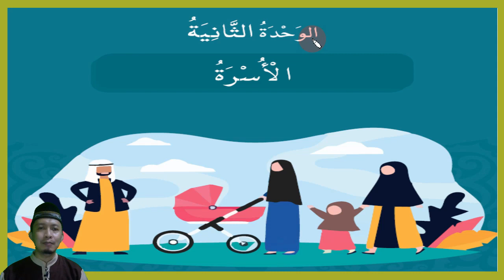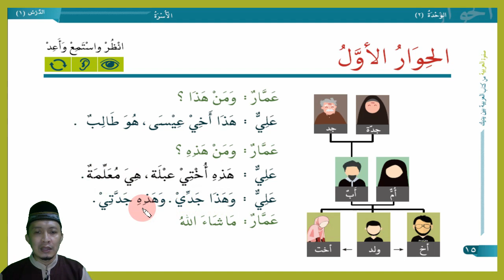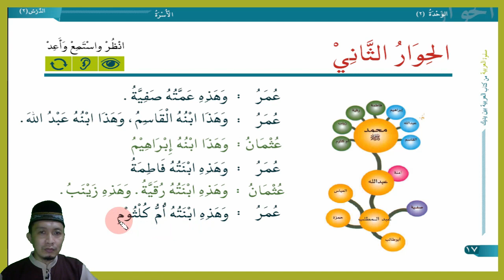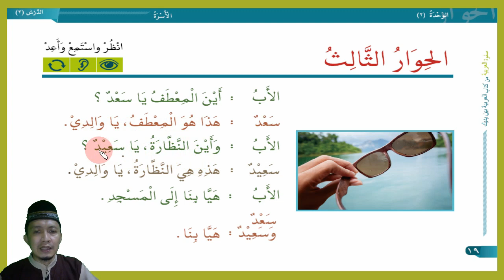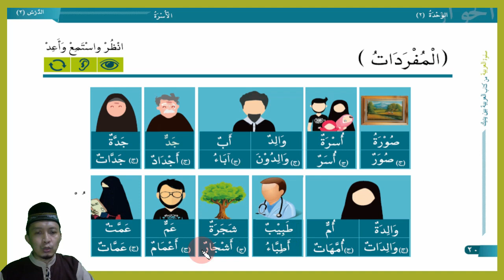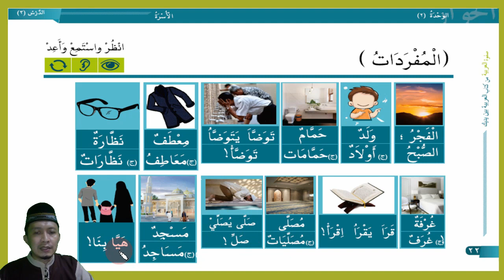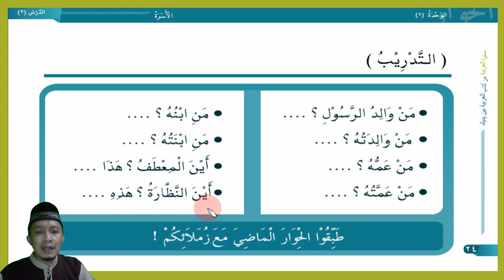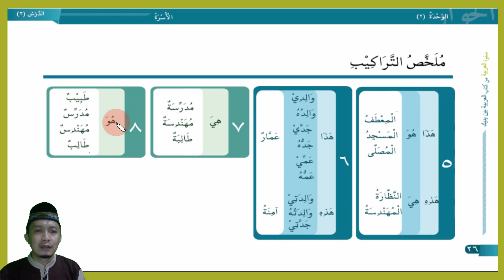Al-arobiyyatu baina yadaik - Unit 2 || Keluarga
Assalamualaikum Warohmatullohi Wabarokaatuh..sahabat pecinta Bahasa Arab dimanapun kalian berada, channel ini berisi pelajaran bahasa arab untuk pemula berisi materi- materi penting seperti percakapan dasar, latihan membaca teks arab, mufrodat, tata bahasa arab dasar dan semua yang berhubungan dengan materi bahasa arab untuk pemula. Ini merupakan ringkasan unit 2 di kitab Al-Arobiyyatu Baina Yadaik.